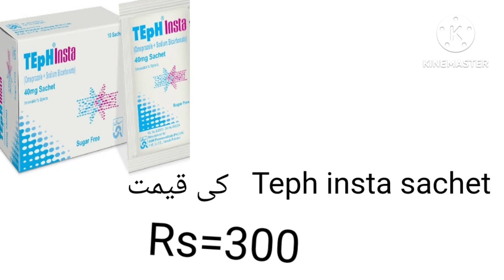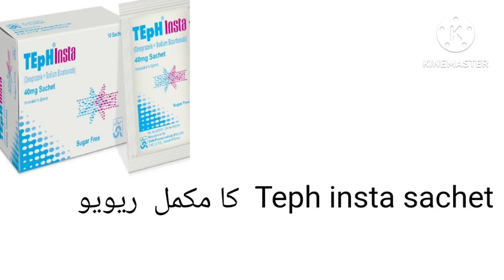Teph Insta powder sachet uses benefits side effects in urdu | Omeprazole sodium bicarbonate uses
Esocap uses in urdu

Introduction

Teph Insta 40mg Capsule is used for the treatment of stomach and esophagus problems such as acid reflux and ulcers. Teph Insta 40mg is also used to prevent stomach bleeding. Teph Insta 40mg is also used to treat persistent cough, difficulty swallowing, and heartburn.